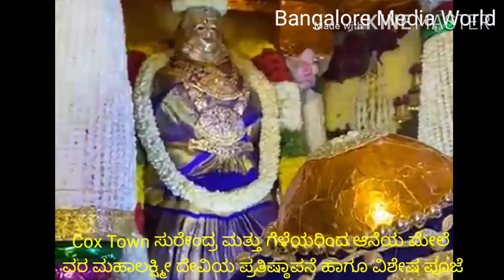ಆನೆಯ ಮೇಲೆ ವರ ಮಹಾಲಕ್ಷ್ಮೀ ಪೂಜೆCox Town#ಸುರೇಂದ್ರ & ಗೆಳೆಯರ ಸಾಹಸ#Vara Mahalaxmi Pooja#Elephant